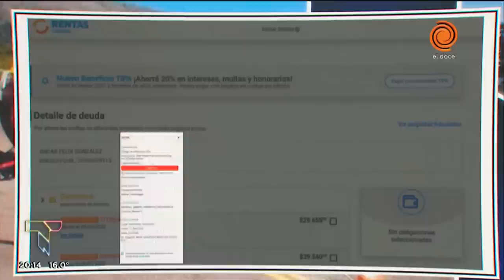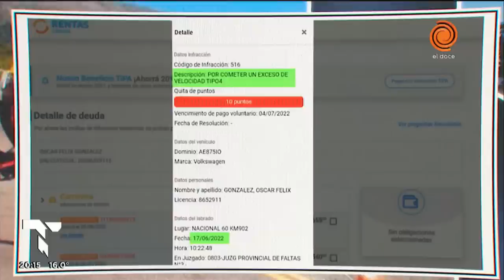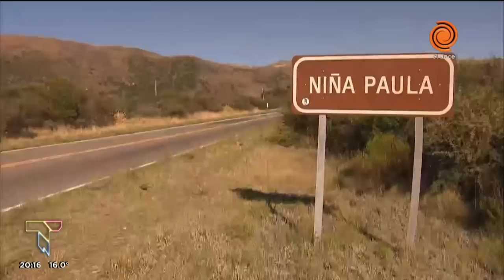Tragedia Altas Cumbres: el posible vínculo entre el auto de Oscar González y Gastón Sessa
La patente del vehículo del legislador peronista sería clonada y tiene conexión con el exarquero. Incluso el Gato Sessa confirmó que en su momento le llegaron varias multas desde Córdoba.
Momento emitido en Telenoche el día 31 de octubre de 2022.